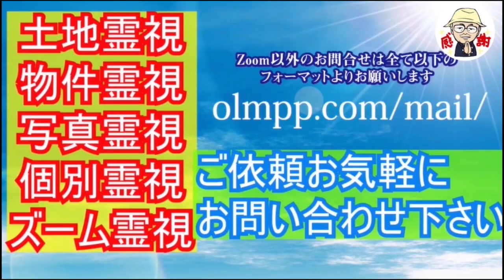【切り抜き】心霊動画の唸り声は幽霊の話し声？古本、リサイクル店に入るとクラっとします。2021 07 11 01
編集：しのぶ

心霊動画の唸り声は幽霊の話し声ですか？
いっぺんに喋られたら聞き取れない！
幽霊を見るには視力は関係ありますか？
霊は見えないのですが撫でられたりします…
カードで地震があると出てたので何もなくて良かったです
息子が色々見えてると発覚しました…母親としてどうしたらいいですか？
適当にやり過ごしてるようです。
母親として心配してました。
呪われる人形を元に作ったステッカーを買うのは良くないですか？
真ん中の子が出産の記憶を覚えていました。
リサイクル、古本屋に入ると頭がクラっとします。
私もリサイクルショップに入るとゾワゾワします。

💟💟🦄🦄シークエンスパパとも・時石れみ・燈花の霊視は、こちらのストアーズでも扱っています🦄🦄💟💟

◆シークエンスはやとも